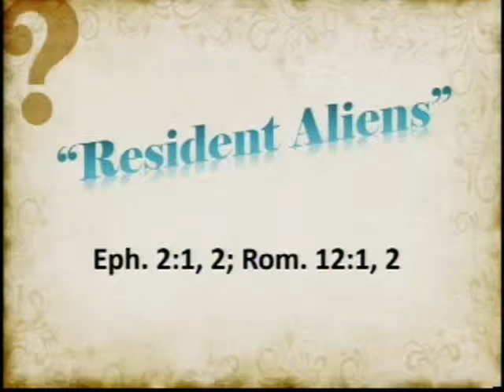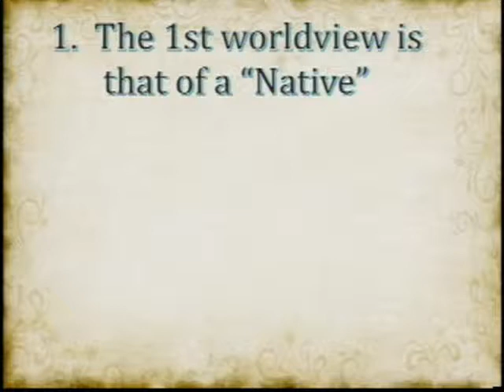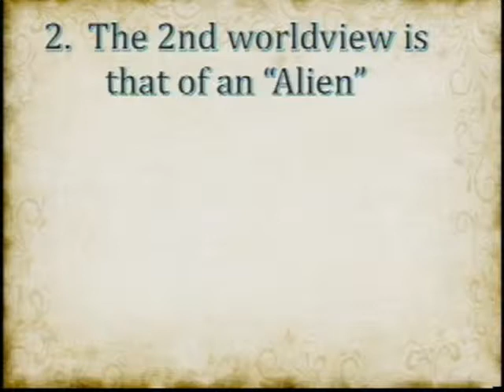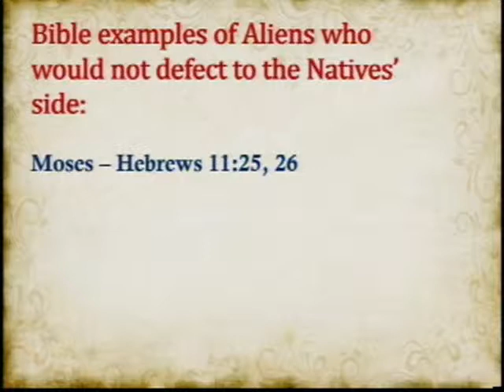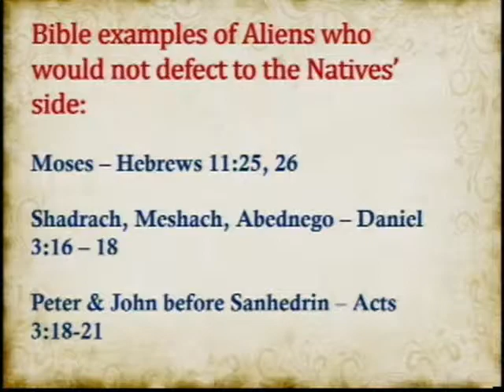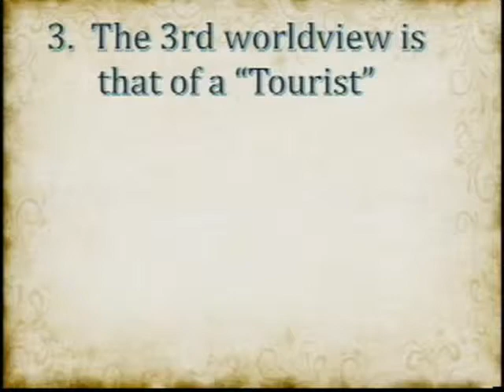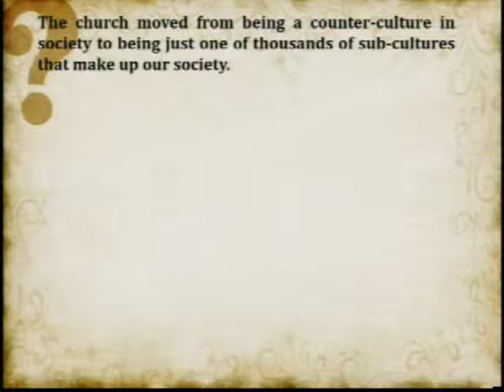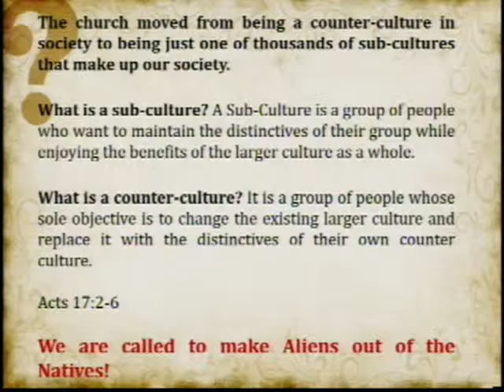Resident Alients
Who's In Charge Here?